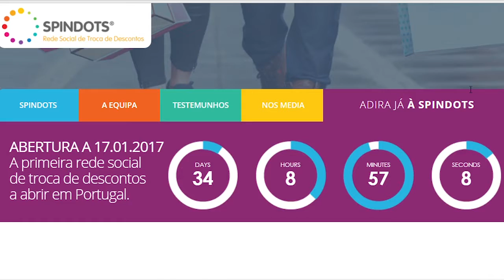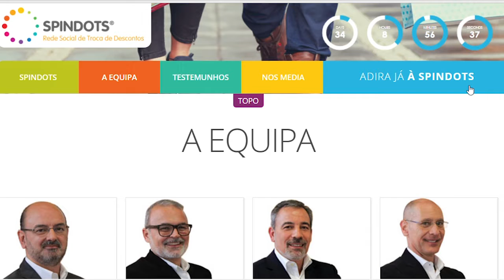José Pedro Gonçalves apresenta SPINDOTS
Conheça aqui a SPINDOTS, uma plataforma social de troca de descontos que será lançada a 17 de janeiro de 2017 - saiba mais